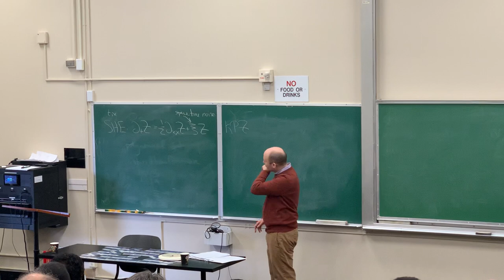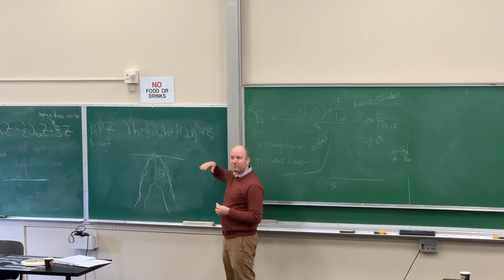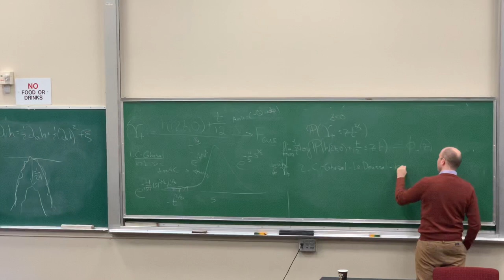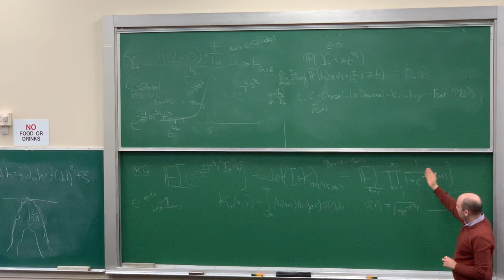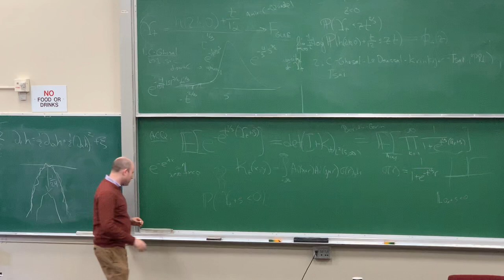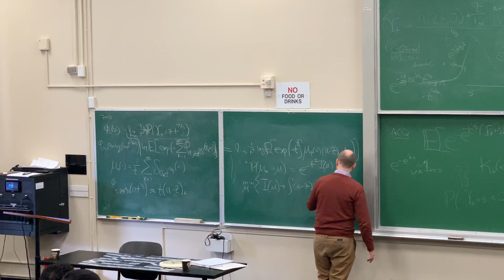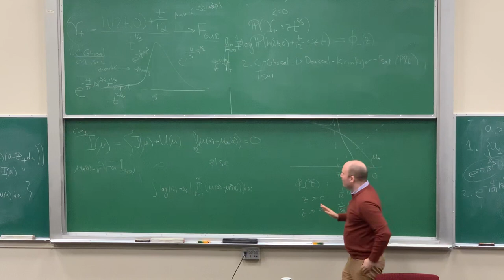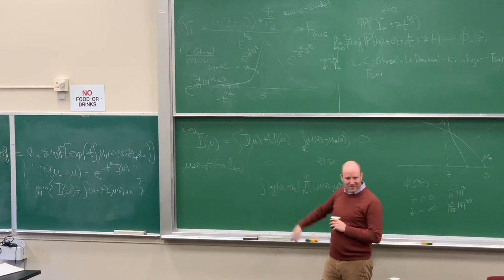Tails of KPZ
Ivan Corwin, Columbia University

Abstract:  This talk will combine one of Amir’s favorite subjects (large deviations) with one of mine (the KPZ stochastic PDE).